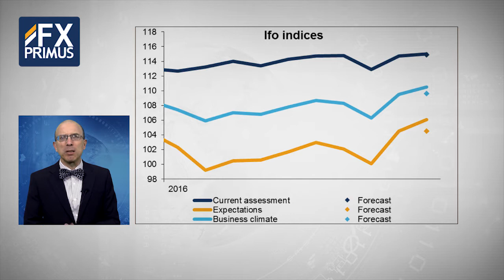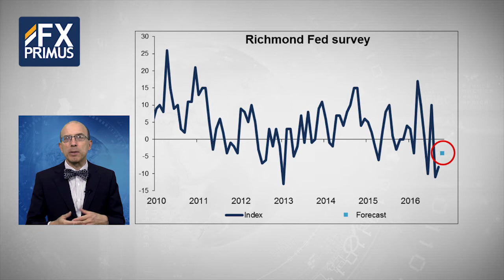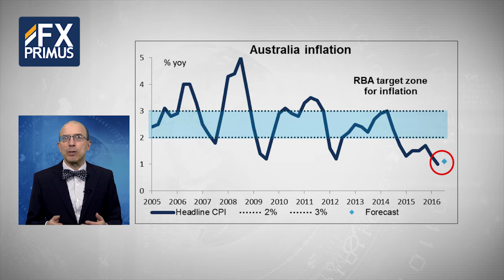North American Opening Comment, by Marshall Gittler 25.10.16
FXPRIMUS Indicators and events for Tuesday, 25 Oct:  Ifo indices, Richmond Fed survey, Australia CPI